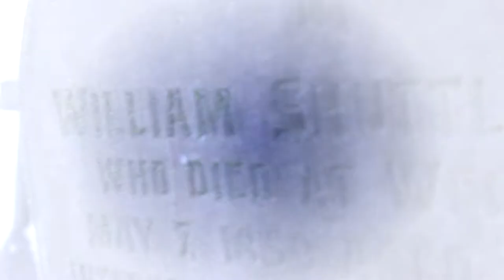Dream Sequence (Made on the Canon 550D/T2i)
Part of the new film we're currently making, the dream sequence appears more than once, so plays a key part in the film, another taster of what's coming in "missing. presumed dead."